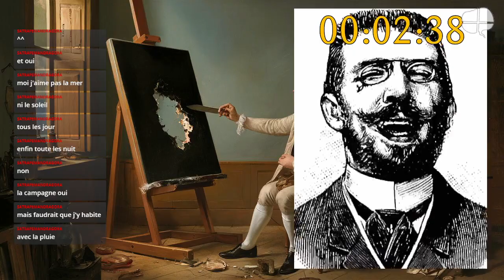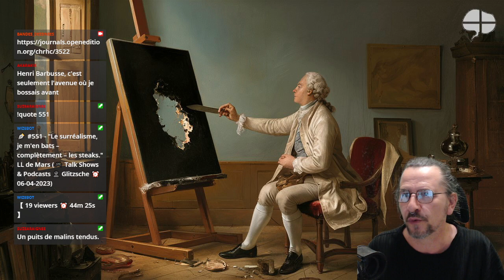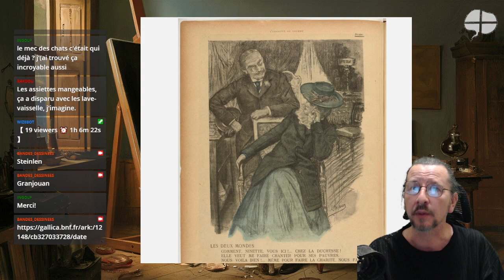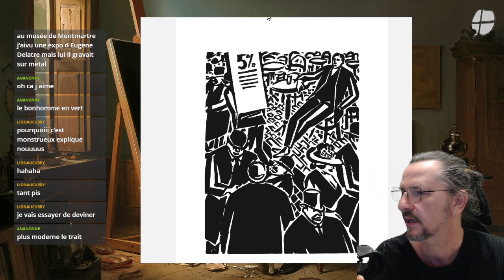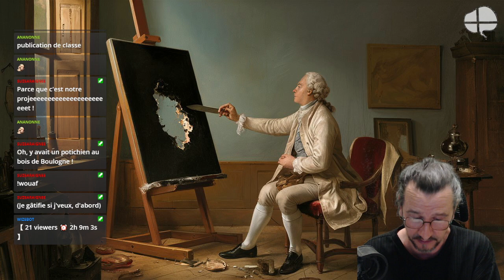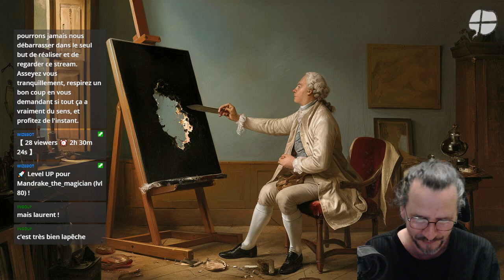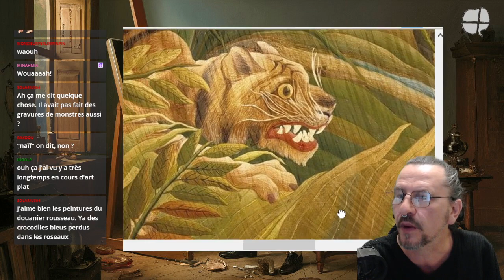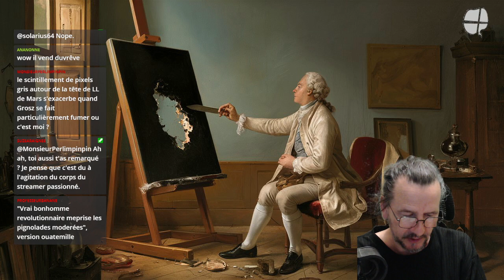Art et politique en 1919 - 3 - Anders, Grosz, Heartfield - la presse satirique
troisième live de la chaîne "Bandes dessinées" consacré au livre "L'Art est en danger" (Günther Anders, George Grosz, Wieland Herzfelde, John Heartfield) chez Allia

00:00 - Amorce
13:56 - Présentation
20:38 - Début de la lecture, "Paris capitale de l'art"
24:30 - les écoles du début du XXe
28:45 - La centralité de l'art et de l'artiste
36:37 - Le groupe Clarté
50:20 - L'assiette au beurre et ses collaborateurs (Granjouan, Steinlen)
01:07:44 - quelques images de l'assiette au beurre
01:21:00 - Anatole France
01:26:36 - Masereel
01:53:50 - La presse satirique allemande
02:13:04 - L'après guerre et le pacifisme
02:36:30 - la norme et la marge
02:58:20 - Grünewald, Rousseau, Greco, l'expression ?
03:09:15 - Hans Makart
03:15:12 - le goût populaire ?